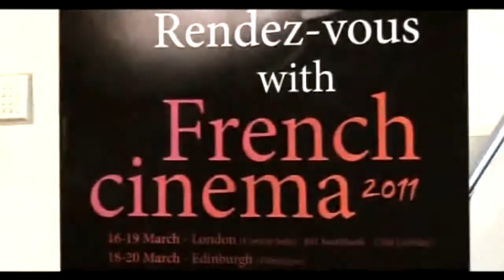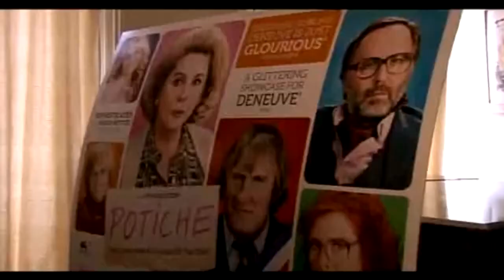Comment les Anglais voient le cinéma français / How the British see French Cinema - Featurette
A French TV show about how the British perceive French Cinema today.
Featuring film specialist Charles Mc Donald, Jason Solomons, journalist at the Guardian, and Vincent Dowd, journalist at the BBC.